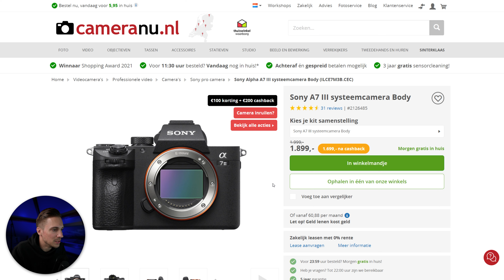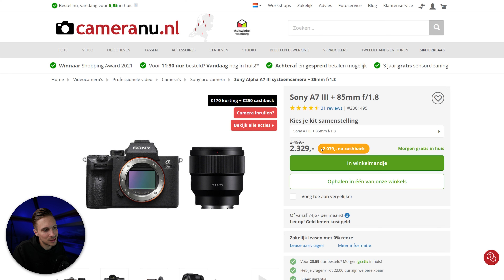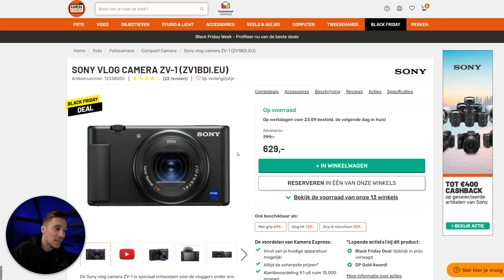Beste BLACK FRIDAY deals voor camera gear! (2021)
Het is weer Black Friday in Nederland! Ik heb de allerbeste deals voor camera gear op een rijtje gezet voor 2021. Er zijn vast nog meer deals, maar dit is allemaal gear waar ik zelf achter sta!
Check de deals 👇🏻

TIMECODES
0:00 Black Friday 2021
0:14 Sony A7iii
0:45 Sony 85mm f/1.8
1:09 Sony A7iii + 85mm
1:19 Sony 50mm f/1.8
1:34 Sony 55mm f/1.8
2:02 Sony ZV-1
2:16 Sony ZV-1 + vlogging grip
2:31 Sony RX100VII
3:03 Hahnel ProCube2
3:21 Waarschuwing voor "Black Friday Deals"
4:28 Think Tank Stand Manager 52
4:45 Peak Design Capture Clip
4:59 Peak Design Plate
5:10 Peak Design Travel Tripod
5:36 Peak Design Neck Straps
5:57 Geniale hack!
7:11 Peak Design Everyday Sling 3L
7:48 Samsung T5 SSD
8:08 Stream Deck
8:37 CineMatch
8:51 Check de deals in de beschrijving!